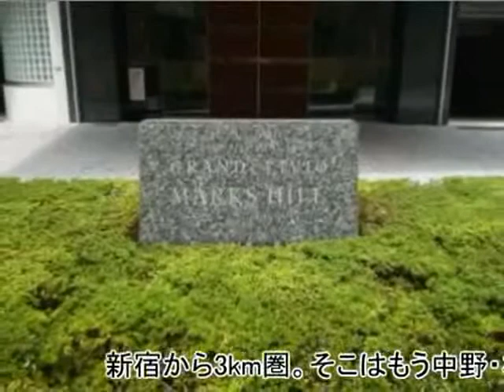グランリビオマークスヒル byノムコム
グランリビオマークスヒルの購入・売却ならノムコム
東京メトロ丸ノ内線「新中野」駅  徒歩6分